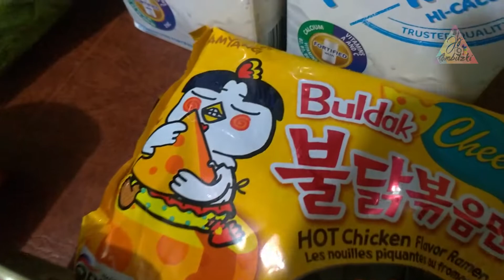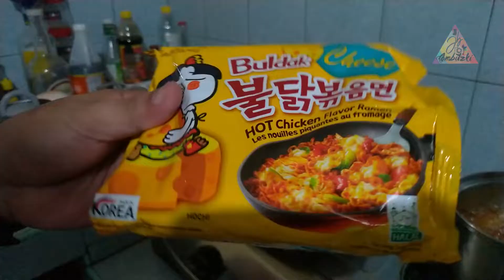Spicy Noodles | Samyang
lets do this... panoodin nyo kung gaano kagagaling kumaen ng spicy noodles aring mga babaeng ito.. hahahaha